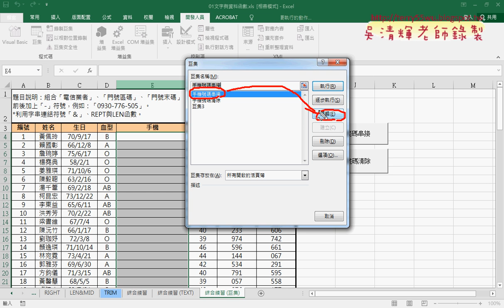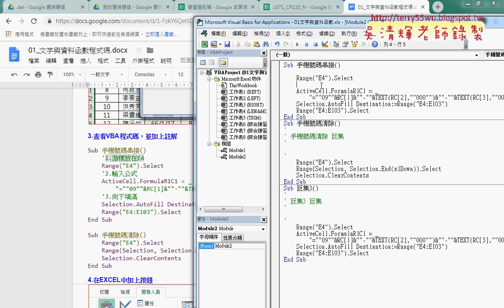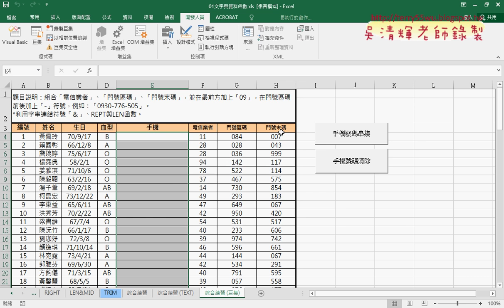03 增加按鈕與編輯巨集與加上註解